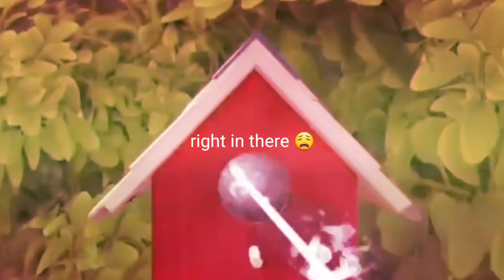Eventira Cleaning This dirty Hole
- Follow Eve below! -
- Eventira:
You can endorse if you seek to assist my financial aid